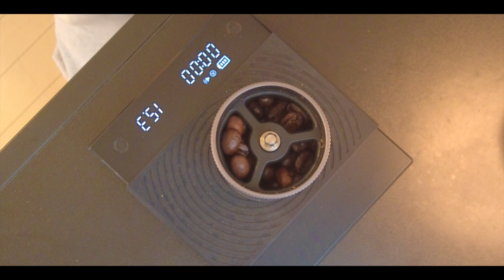vlog わたしのいつものコーヒーの淹れ方☕️How I make coffee | 日常のごはんレシピEveryday meal recipes🍽️ | peaceful day off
皆さま素敵な日々をお過ごしください🌷

I would be happy if you could leave any comments ☺️